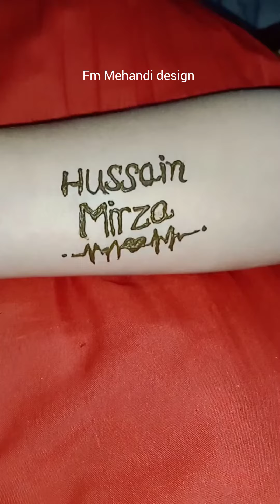Hussain name 🥰(mehandi design 💕) share comment my channel